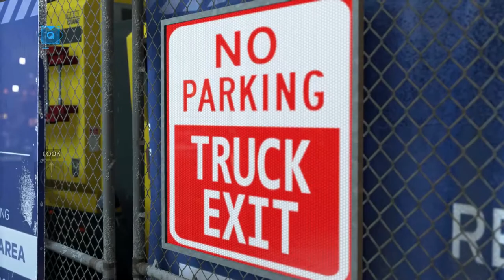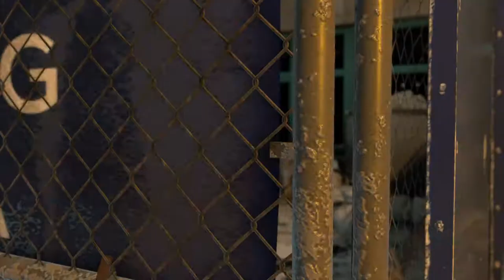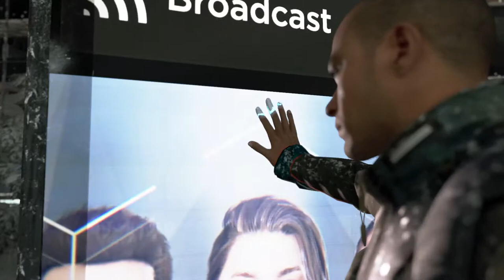Marcus & North Chemistry | Capitol Park | Detroit Become Human | Gameplay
Detroit: Become Human - Battle for Detroit: Capitol Park Chapter

Gameplay on Acer Predator Helios 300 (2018), 1050ti, 8gb RAM, i5 8th Gen